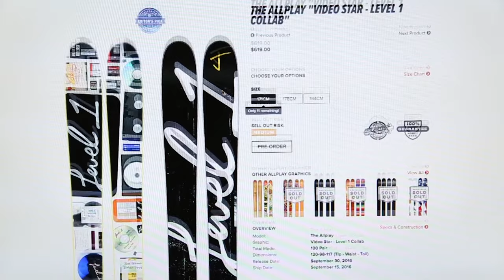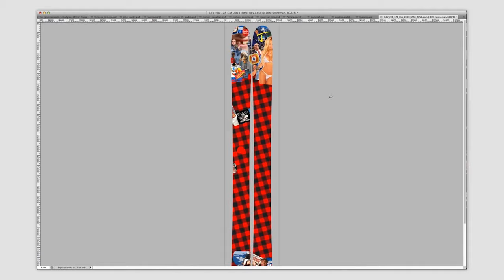J Skis - An Inside Look with Jason Levinthal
Jason Levinthal, the owner of J Skis, discuses how J came to be as a business as well as where it is going in the future. J Skis is the first ski company to exclusively sell their product online cutting out the middleman. All of the skis made by J skis are made in small batches and once one batch is sold out that ski is done forever and another ski is designed. J skis is truly a unique ski company taking a different approach to marketing and selling than any other ski company.

Additional footage provided by J Skis.